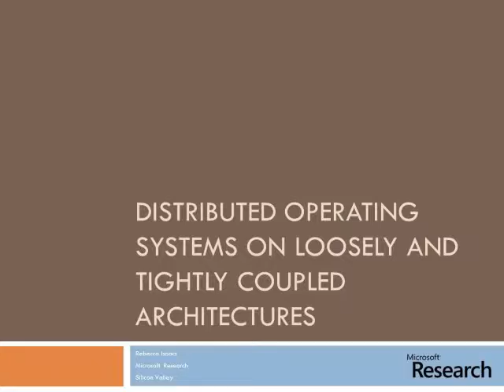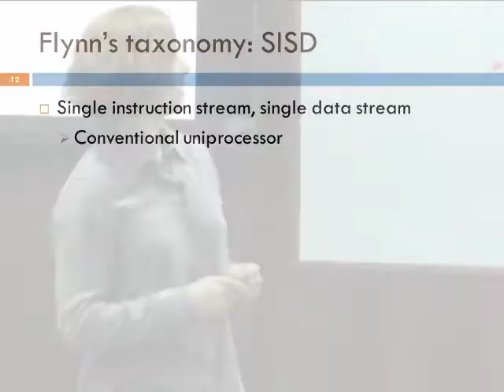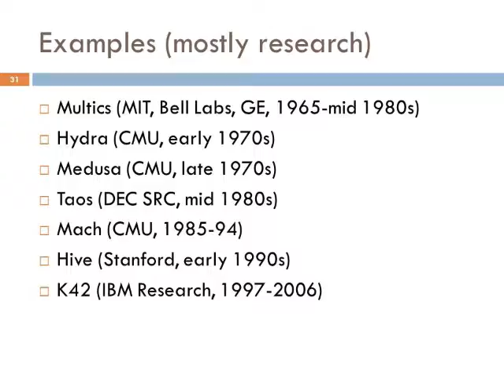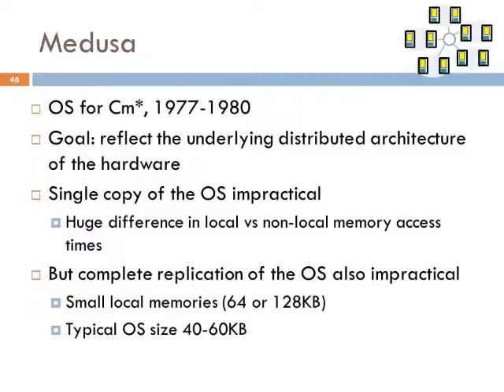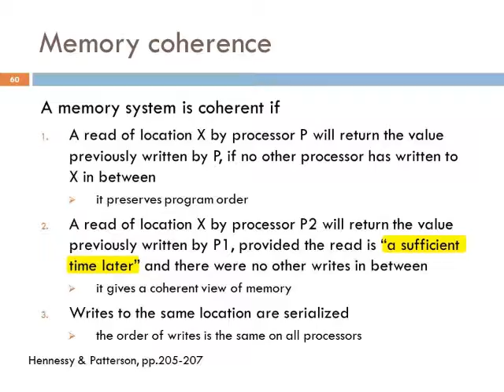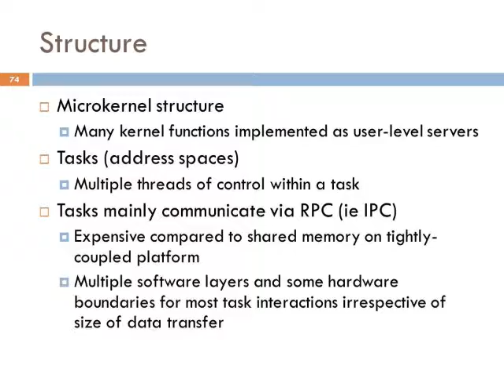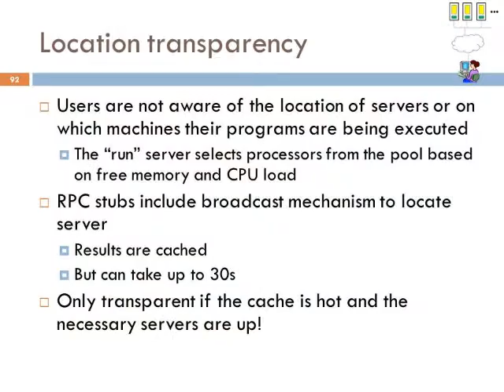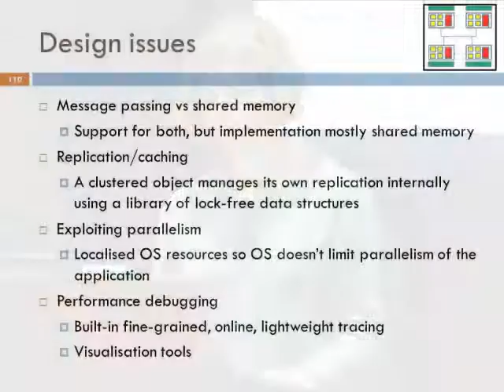Distributed Operating Systems on Loosely And Tightly Coupled Architectures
In this talk I will present a selection of historical multiprocessor and distributed operating systems from the 1970┬Æs through to the last decade and examine characteristics of those systems that remain relevant for distributed systems design today.  At first glance the historical systems seem quite different to the architectures and software designs that we currently favor, but I hope to show that although the trade-offs have changed as technology has evolved, many of the issues stay the same.